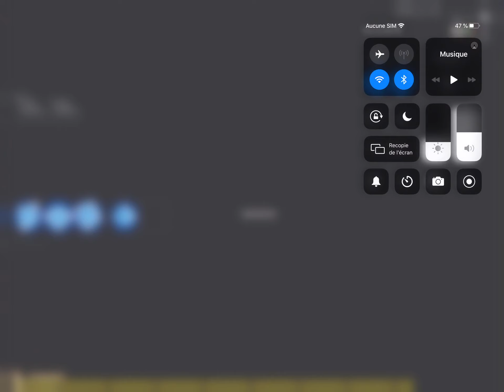J’assiste à l’event star wars (s’est le pire event)